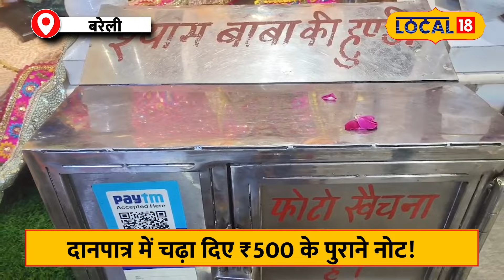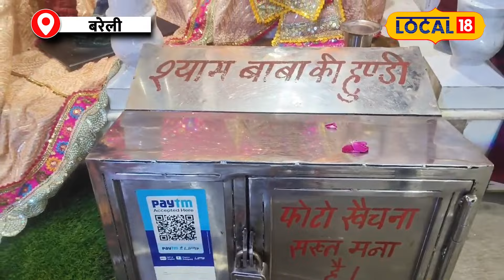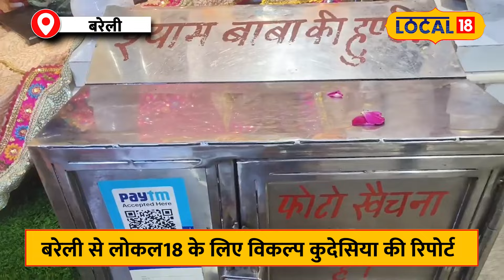Viral News: वाह रे भक्ति! आज भी भगवान को चढ़ा रहे 500 के पुराने नोट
Viral News: The priest of the temple, Pandit Sushil Kumar Pathak, said that in 2018, five notes of Rs 500 denomination were found in the donation box of the temple and one note of Rs 500 on Saturday. Such an act shows that people still have old notes, which people are using in this way.

मंदिर के पुजारी पंडित सुशील कुमार पाठक ने बताया कि 2018 में मंदिर की दानपेटी में ₹500 के पांच नोट व शनिवार को ₹500 का एक नोट पाया गया. इस तरह की हरकत से पता चलता है कि लोगों के पास आज भी पुराने नोट हैं, जिन्हें लोग इस तरह से उपयोग कर रहे हैं.